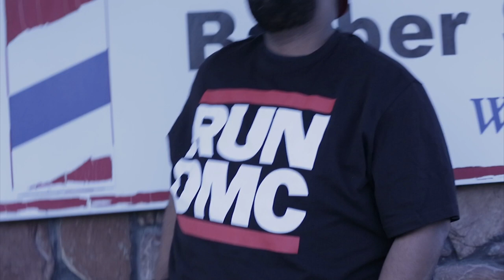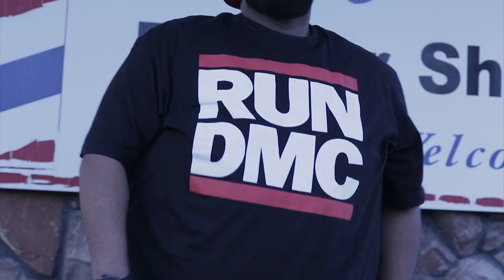Ice The Don - Flexin' On Em (OFFICIAL VIDEO)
Follow Ice The Don on SoundCloud